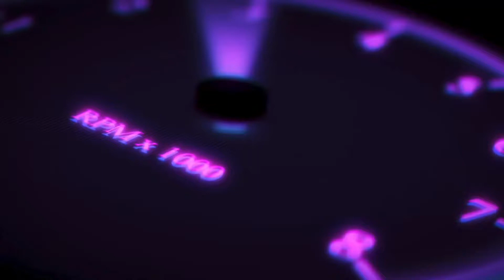Post Malone - White Iverson (Reaction) Classic Song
Keep grinding
Stay focused
Stay Motivated
No matter how hard things get just keep going